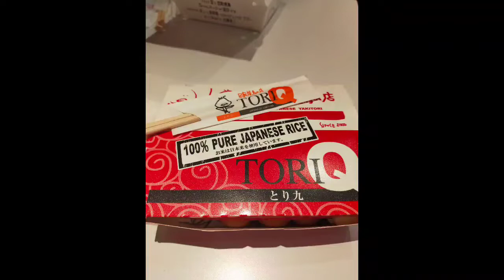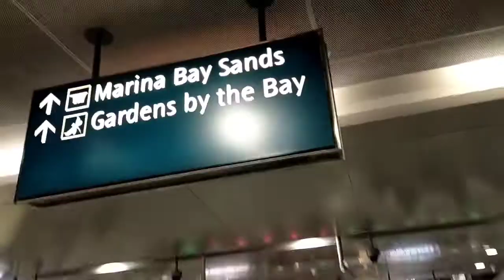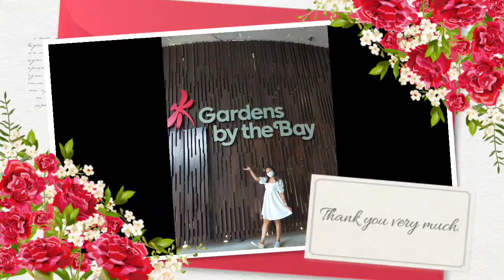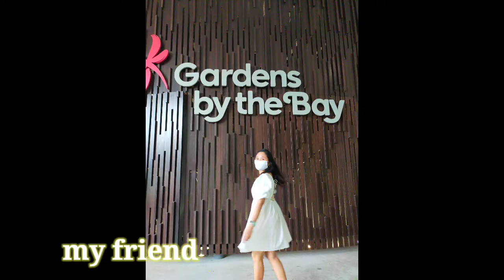Gardens By the Bay videos | must visit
gardens by the bay Singapore hi I'm Rona I visited this awesome tourist spot in Singapore you must visit don't miss it the biggest garden Islands wide in Singapore

you can follow me in Instagram @ronalynneespanola